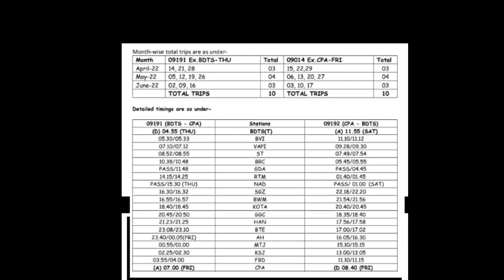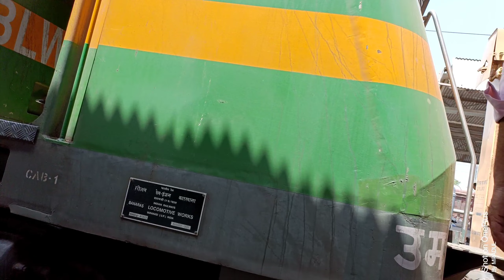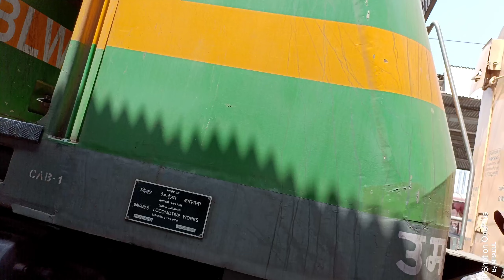2 NEW TRAIN START ON 14 & 15 APRIL & कानपुर फर्रुखाबाद पैसेंजर ट्रेन में कानपुर से फतेहगढ़ तक का सफर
No Description Only watch video

05053 गोरखपुर-बांद्रा टर्मिनल ग्रीष्मकालीन साप्ताहिक विशेष गाड़ी 15 अप्रैल से 24 जून- 2022 तक हर शुक्रवार को चलेगी। गोरखपुर से 4.10 बजे चलकर खलीलाबाद से 4.48 बजे, बस्ती से 5.14 बजे, गोंडा से 6.32 बजे, ऐशबाग से 9.25 बजे, कानपुर सेंट्रल से 11.15 बजे, कन्नौज से 13.56 बजे, फर्रूखाबाद से 15.18 बजे, कासगंज से 17.15 बजे, मथुरा से 19.25 बजे, अछनेरा से 20.40 बजे, भरतपुर से 21.22 बजे, गंगापुर सिटी से 23.10 बजे, दूसरे दिन कोटा से 1.50 बजे, रतलाम से 6.25 बजे, वडोदरा से 10.30 बजे, भरूच से 11.38 बजे, सूरत से 12.28 बजे, वापी से 13.32 बजे तथा बोरीवली से 15.07 बजे छूटकर बांद्रा टर्मिनल 16.00 बजे पहुंचेगी।

बांद्रा से ये रहेगा शेड्यूल
05054 बांद्रा से 16 अप्रैल से 25 जून, 2022 तक हर शनिवार को चलेगी। बांद्रा टर्मिनल से 19.25 बजे चलकर बोरीवली से 20.08 बजे, वापी से 21.52 बजे, सूरत से 23.32 बजे, दूसरे दिन भरूच से 00.20 बजे, वडोदरा से 1.30 बजे, रतलाम से 5.15 बजे, कोटा से 8.50 बजे, गंगापुर सिटी से 11.00 बजे, भरतपुर से 13.20 बजे, अछनेरा से 14.15 बजे, मथुरा से 15.20 बजे, कासगंज से 17.10 बजे, फर्रूखाबाद से 18.45 बजे, कन्नौज से 20.05 बजे, कानपुर सेंट्रल से 23.20 बजे, तीसरे दिन ऐशबाग से 1 बजे, गोंडा से 3.40 बजे, बस्ती से 4.55 बजे तथा खलीलाबाद से 5.24 बजे छूटकर गोरखपुर से 6.25 बजे पहुंचाएगी।